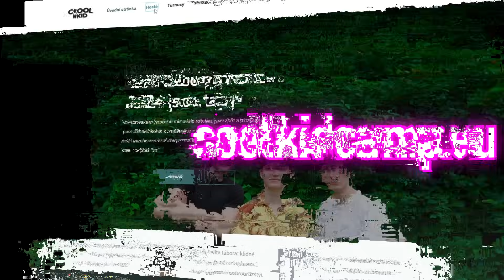UKRADL JSEM ÚČET NEJLEPŠÍHO HRÁČE!?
►Edited by● bukino__